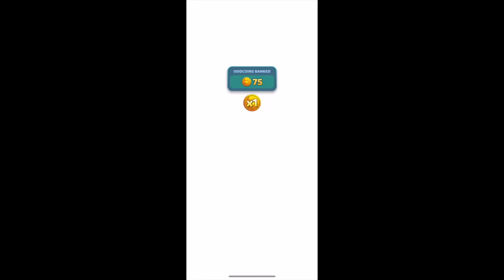Oddbods Turbo Run - All Halloween Runners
All Halloween Runners in Oddbods Turbo Run

They’re odd, they’re fun, and they’re here to run!

It’s ODDBODS from the multi-award winning and Emmy-nominated animated series. You’ve laughed at their adorable antics on screen. Now get ready to swipe and join them in their endless adventure as they sprint, jump and slide their way across Oddsville!

RUN, ODDBODS, RUN!
Swipe to avoid disaster or slide to get obstacles out of your way. Just don’t stop running and collect as many Oddcoins as you can!

RUN AS FUSE…OR BUBBLES OR POGO!
Start your running frenzy with Fuse, but don’t forget to unlock more running Oddbods along the way!

GET A TURBO BOOST!
Turn up the speed with a little motor help from Fuse’s monster truck, Bubbles go-kart or Pogo’s ice cream truck.

UPGRADES AND BOOSTERS
Run farther and score higher with Turbo Start, bonuses, Fuse’s Boxing Gloves, Bubble’s Drone and many more!

SURPRISE CAMEOS FROM FAMILIAR FACES
Look out for prank visits from guinea pig, UFO and more—where you’ll stand the chance to score awesome bonuses!